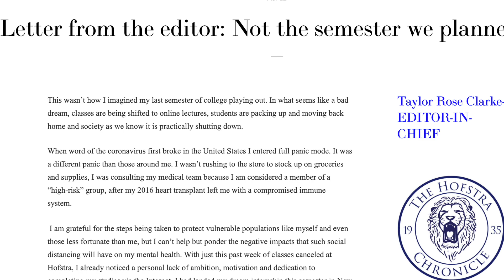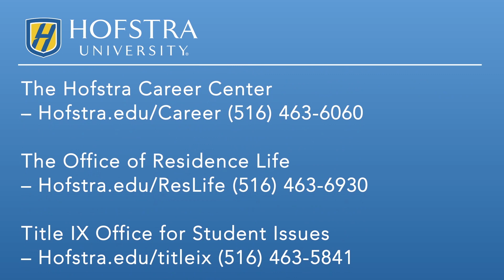A Message to Students from the Division of Student Affairs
A Message to Hofstra Students from the Division of Student Affairs